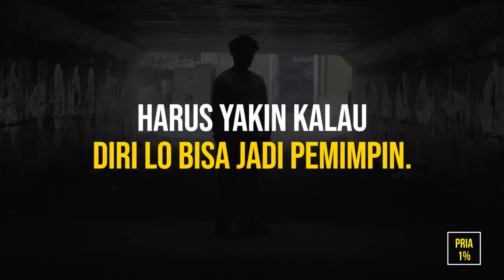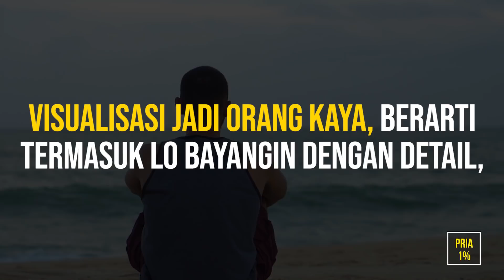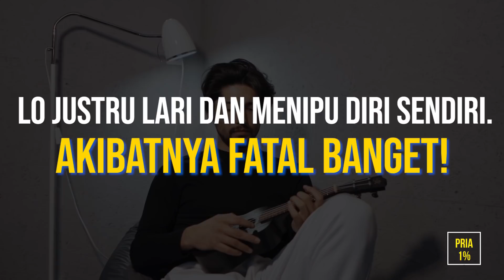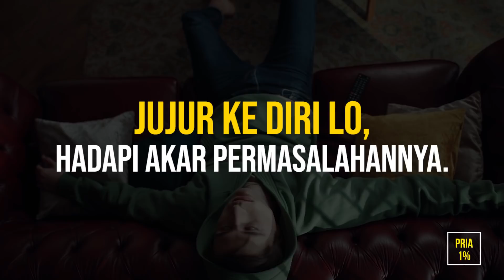4 Hal yang MEMBUNUH RASA PEDE seorang pria dan solusinya!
4 Hal Ini, Kalau Keseringan Dilakuin, Bisa Bikin Pd Lo Turun Drastis Bro.